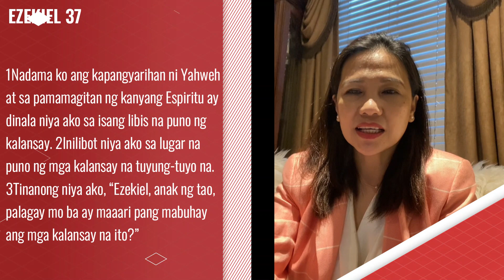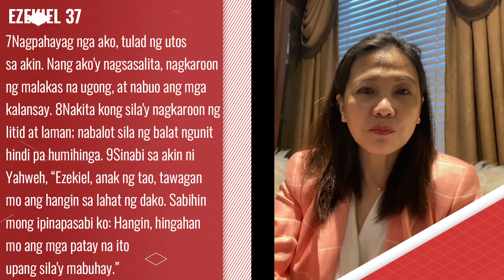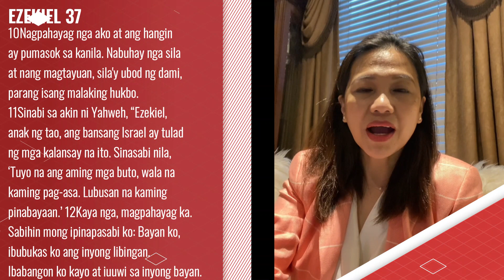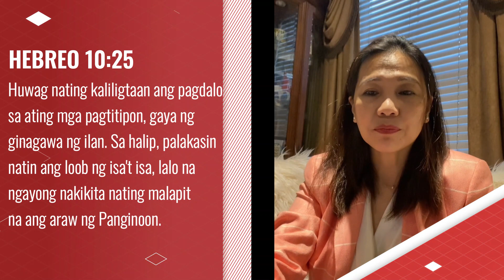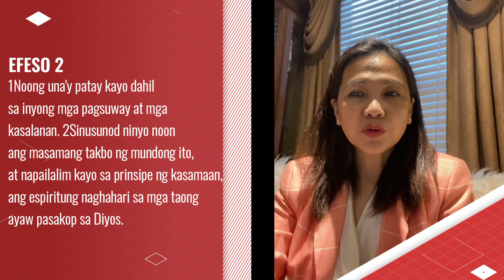Anumang Bagay Na Namatay Sa Buhay Mo Bubuhayin ng Dios - Ps Crispina Tan